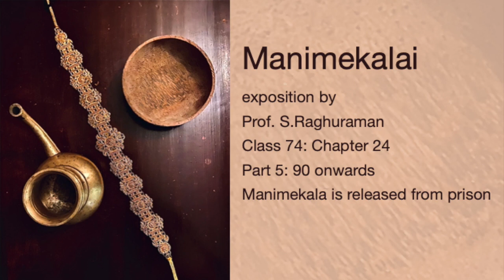74: Ch.24: Part 4: 90 - 108 Manimekalai is released from prison * by Prof. S.Raghuraman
Chapter 24
We continue from the part where Aravana Adigal along with Madhavi and Sudhamathi goes to see the queen.

2:02: Virunthombal. Welcoming and treating guests.

7:00: The queen, decorated with a pair of beautiful bangles, falls at Aravanar Adigal’s feet.

He blesses her saying “May you become Knowledgeable”

8:30: Unique blessing and its meaning. Knowledge is using the knowledge gained from education to understand the results of one’s actions and prevent bad things from happening.

He gives the blessing to the queen so she may understand that her actions had been caused by misinformation and not knowing the truth.

The importance of the words used in literature by the characters bear a lot of weight.

13:50:  The good queen shows Aravanar Adigal his seat.

In those days there used to be special seats for monks and sages at the palace. They will not sit facing any direction there were rules as to where and on what kind of seat they would sit.  There were seats reserved for people of all walks of life as per their status and lifestyle.

She shows respect by doing pada puja.

She says, It has been many years since I have seen you and received your blessings. It is my good deeds that have brought you here. She says your words have not lost their power. Your speech has not lost its power, though your body has become old. May you live long.

22:22: Aravana Adigal speaks:

What is Thavam (Penance)?  Thavam and Nishati are different.

Thavam is detachment from our daily activities even when performing them as we should.

26:00:Story about  Sadashiva Brahmam  who is an avadutha.

30:20: Even if I do penance at all times, I am like the setting sun. I too will one day die. people are born, become old, get sick and die.

பிணி and நோய், have different meanings.

There is a process to everything, things have to happen in a proper order if not it will become a sickness or a burden in life.

37:37- 41:35 Fear of death.

41:36: The twelve things one must overcome

பேதைமை செய்கை உணர்வே அருஉரு

வாயில் ஊறே நுகர்வே வேட்கை

பற்றே பவமே தோற்றம் வினைப் பயன்

ignorance, action, feeling, form and lack of form, sense organs, taste,

enjoyment, desire, attaching, life and birth.

பேதைமை : அவிச்சை ( Belief that something that exists does not  and and vice versa) Thayumanavar  and Pattinathar have written about this

49:00: These are called ‘Dwadasa nidanangal”

செய்கை: Fruits of one’s action.

We consider that only the good benefits are the result of our actions and that all the bad things are caused by others.

Thiruvalluvar says:யாதனின் யாதனின் நீங்கியான் நோதல்

அதனின் அதனின் இலன்.

Yaadhanin Yaadhanin Neengiyaan Nodhal

Adhanin Adhanin Ilan

Translation : From what from what a man is free From that, from that his torments flee

53:35: உணர்வு: Feeling /Intuition: What is felt by the heart is feeling.

U. V. Swaminathan publications of Manimekalai in Tamil